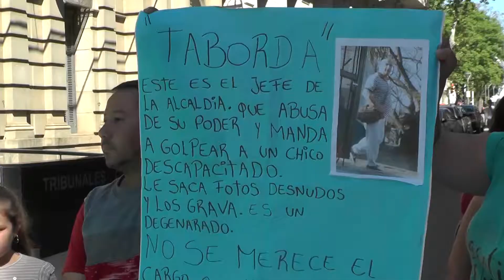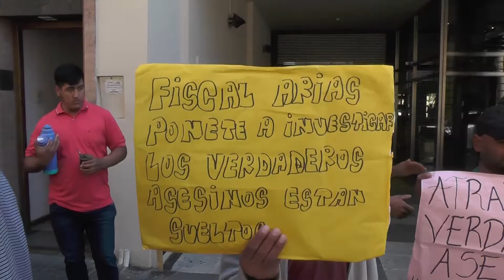Novedades en la causa Piana